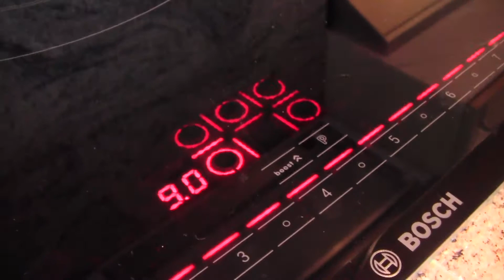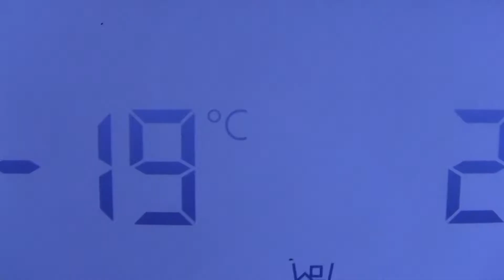DIY Sinaasappelijs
Maak je eigen sinaasappelijs!

Deel a.u.b. dit filmpje via Facebook & Twitter.
Tmovie FB zoek op Tmovie